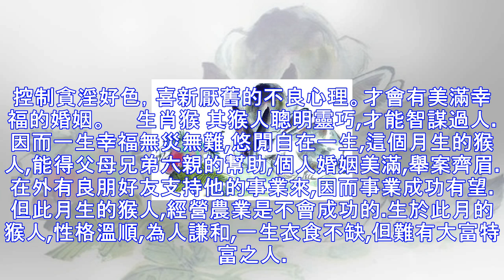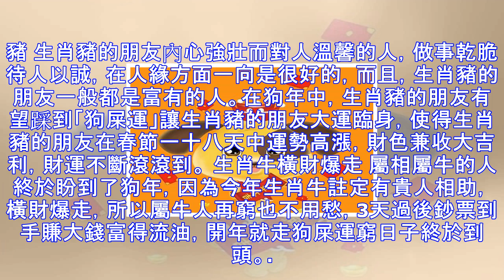2018狗年，踩到了狗屎運，頻發橫財，說富就富的三大生肖！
2018狗年，踩到了狗屎運，頻發橫財，說富就富的三大生肖！
度過了雞年迎來狗年，人們都懷著美好的期盼在新的一年裡發橫財迎好運，實現理想美夢成真。到底有哪些生肖有如此好運呢？一起來看看吧！ 生肖兔 由於命中帶了桃花煞，其兔人男女多是風流多情之人。不重視家庭婚姻，會多有離婚出現，女兔人會有改嫁的現象發生。他們會把男女之事當成兒戲，也把離婚結婚不當回事兒。生於此時的兔人，本身[性.欲]強烈，又多喜新厭舊意識。此時生的兔人。應控制貪淫好色，喜新厭舊的不良心理。才會有美滿幸福的婚姻。     生肖猴 其猴人聰明靈巧,才能智謀過人.因而一生幸福無災無難,悠閒自在一生,這個月生的猴人,能得父母兄弟六親的幫助,個人婚姻美滿,舉案齊眉.在外有良朋好友支持他的事業來,因而...
源: pixpo